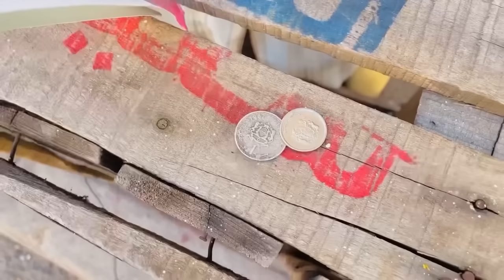شيباني كموت على فلوس…مبغاش يزوجو بنتو حتا يلقا لي يشري ليه صاكا (بائع سجائر)